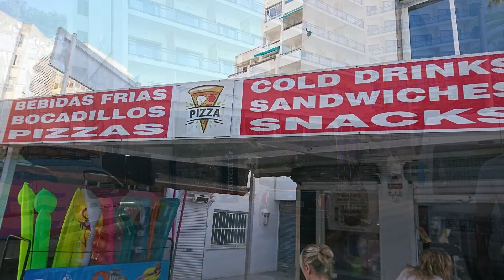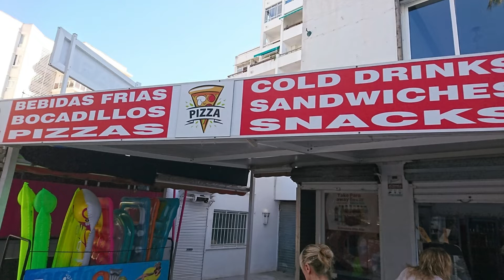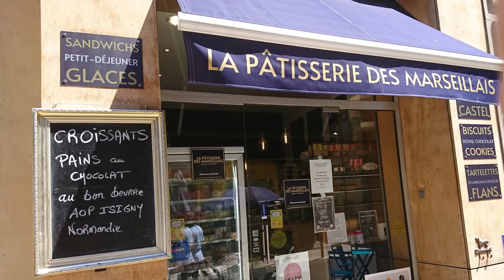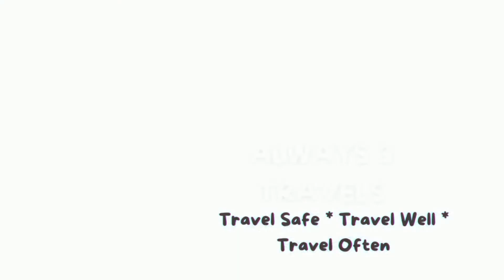Review of Port in Palma de Mallorca, Spain and Marseille, France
Port of Palma de Mallorca, Spain
Old Port of Marseille, France

COPYRIGHT: All the footage was recorded and edited by Always 3 Travels. I don't use any stock footage in my videos. It is illegal to copy and use my video without written permission.